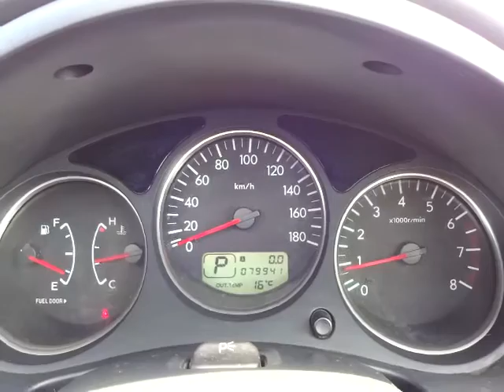スバル フォレスター エアブレイク 4WD エンジン音 (A072)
スバル フォレスター エアブレイク 4WD エンジン音

sakucity nagano
Models. Valid